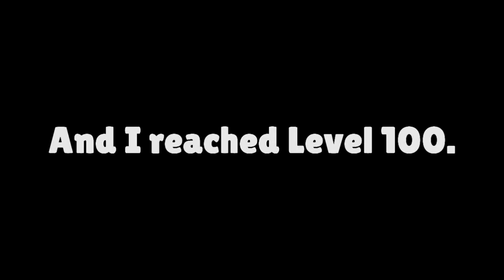Level 100 | Brawl Stars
► I don't know what else to put in the description so bye ^^